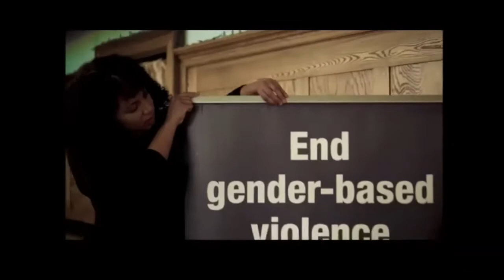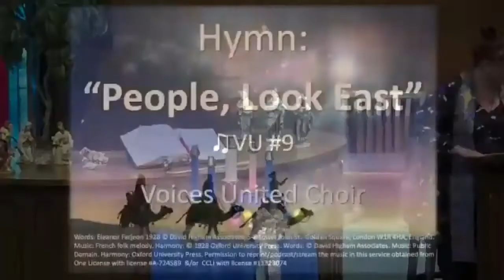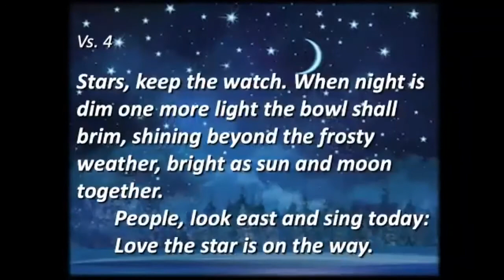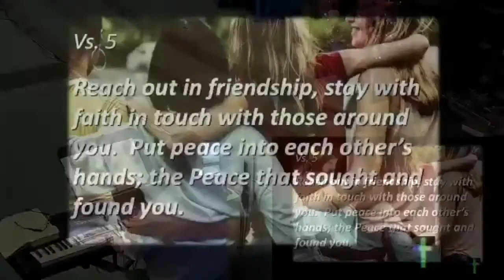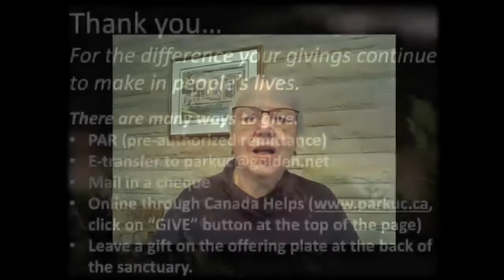Parkminster Sunday Worship-December 5, 2021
2nd Sunday in Advent